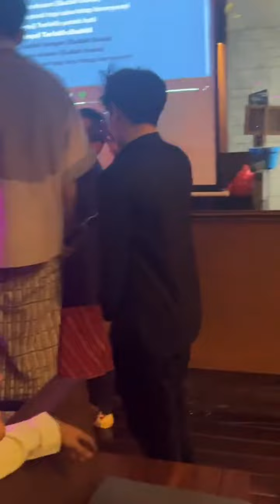BIRTHDAY PARTY REYBONG 26 SEPTEMBER 2022